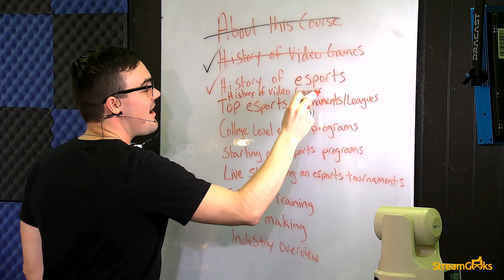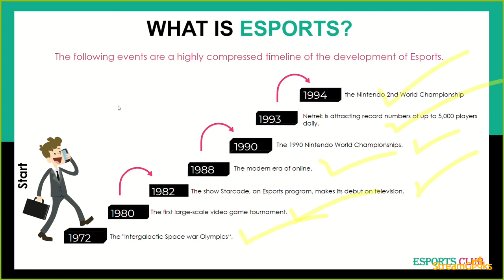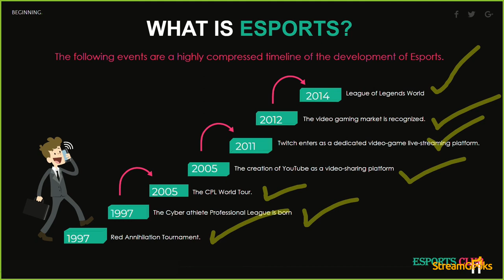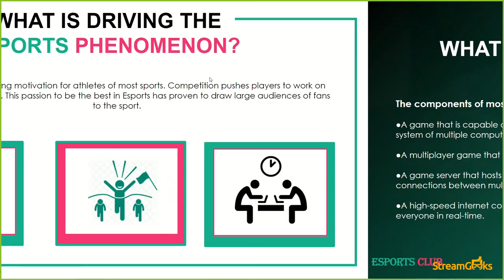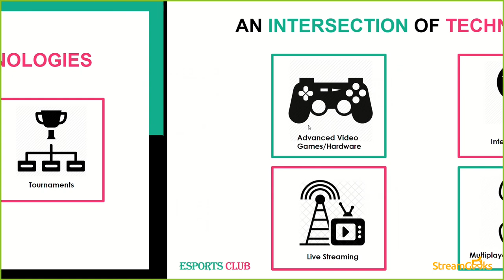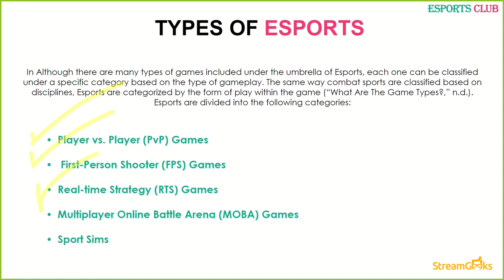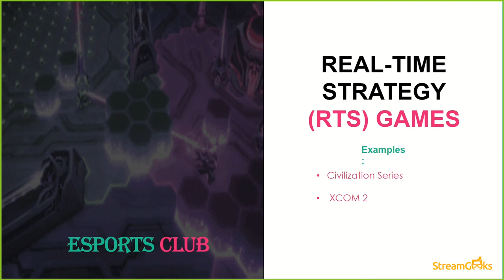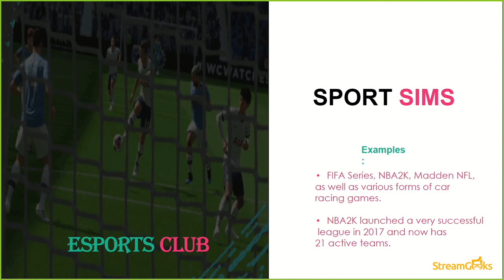History of Esports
The intersection between esports and education is a place where innovation and excitement flourish. Course Instructor Paul Richards takes us inside the world of esports in order to understand the new challenges and opportunities that are helping to change modern education. From a perspective of acceptance and encouragement, parents and educators have the chance to find common ground that can help students excel in a sport that they are passionate about. Competitive video gaming today already holds the power to create heroes. Richards examines why athletes who are admired for their determination and excellence are no different whether they are playing on a field or in a computer lab. The tremendous growth in esports is being fueled by the internet, live streaming, and global economic demand. The need for a strong educational system that can support positive student development in esports is imperative.

Link to book